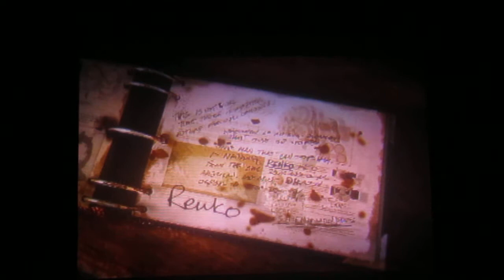Singularity part 16